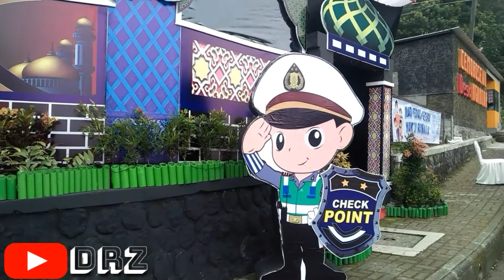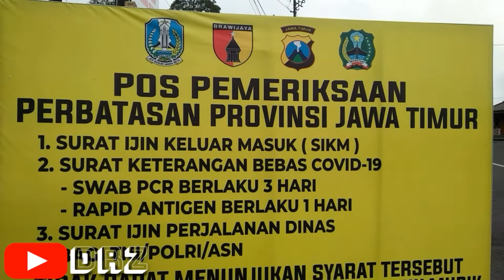Suasana dan kondisi penyekatan arus balik di cemoro sewu 2021 ( Perbatasan Jatim dan Jateng )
Puluhan mobil ber plat nomor non AE yang melintas di Cemoro Sewu, Kelurahan Sarangan, Magetan diputarbalikkan petugas. Mereka terjaring penyekatan di masa penerapan pelarangan mudik Idul Fitri 1442 Hijriyah.

Petugas dari Satlantas Polres Magetan sudah bersiaga untuk melakukan penyekatan sejak pukul 00.00 WIB. Sejumlah pemudik yang nekat pulang kampung, langsung diputarbalikkan petugas.

Dan itulah sedikit informasi dari saya. Kalo ingin lewat harus siapkan surat2nya..

Terimakasih